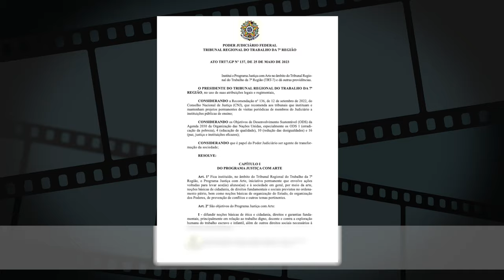Programa Justiça com Arte – Finalista do Prêmio Justiça do Trabalho Sustentável 2024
O Programa Justiça com Arte do TRT-CE tem a finalidade de aproximar o Judiciário da sociedade por meio da arte. Sua primeira ação ocorreu em dezembro de 2022. Desde então, o Programa tem trazido atrações musicais, artistas plásticos, humoristas, exposições artísticas e exibição de filmes para eventos que envolvem magistrados, servidores, estagiários, terceirizados, advogados, estudantes e sociedade em geral.

Confira neste vídeo um panorama do Programa Justiça com Arte, que foi selecionado como finalista do Prêmio Justiça do Trabalho Sustentável 2024 - dimensão Cultural.